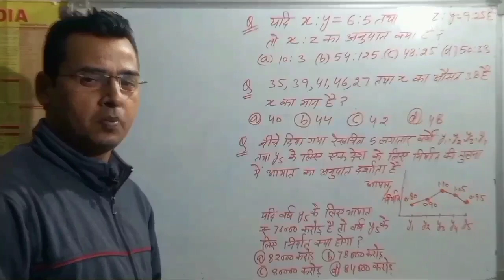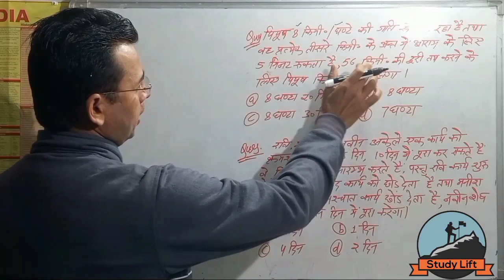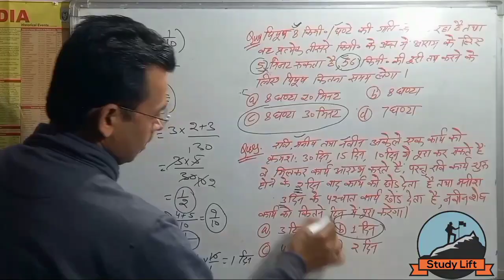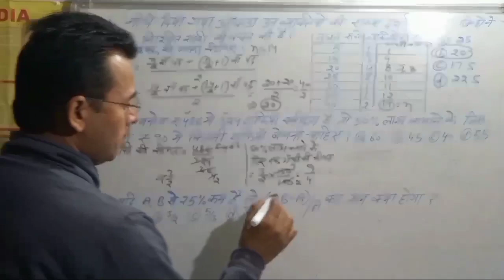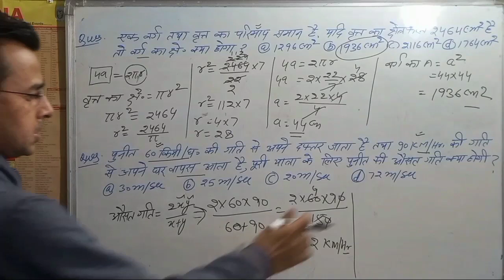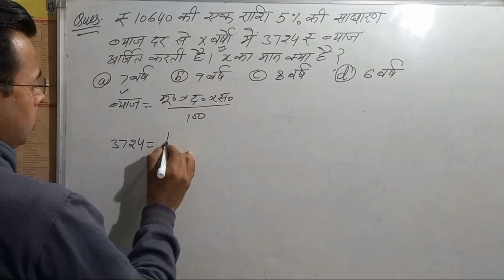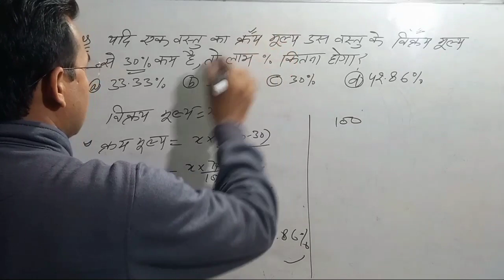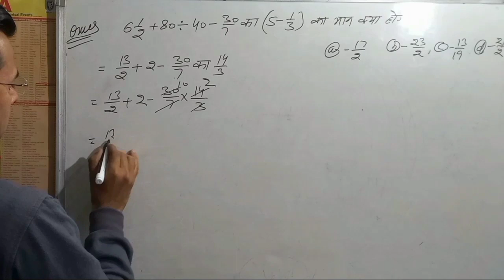||ssc gd 2018|| ||previous year exam paper|| ||maths full solution|| ||Uppolice|| ||Army||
||SSC Gd|| ||टॉप प्रीवियस ईयर प्रश्न|| ||Maths|| ||Previous Years Questions|| ||Maths Pattern||

||लाभ हानि|| ||SSC GD बैक ईयर प्रश्न|| ||Study Lift|| ||SSC GD बैक ईयर प्रश्न|| ||Study Lift||

||SSC GD|| ||Maths|| ||Previous Year||

Hi,
Is video me aap seekhenge lines, straight line, curved line